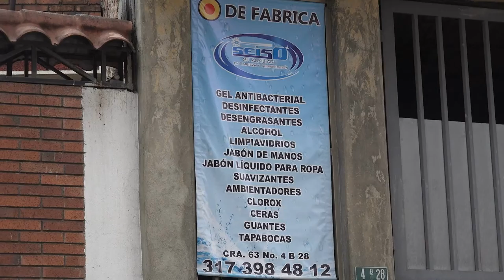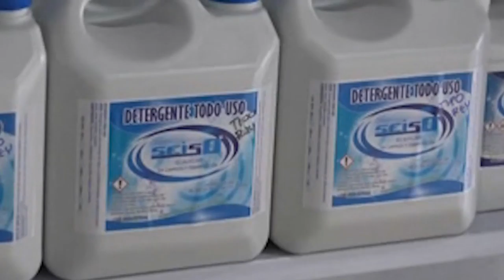limpieza y desinfección zymasertivos.com.co